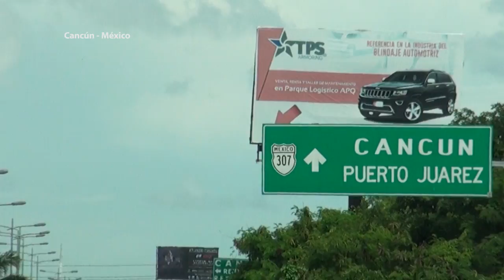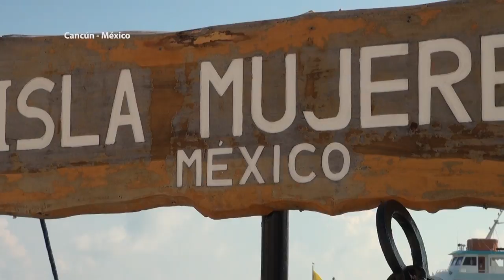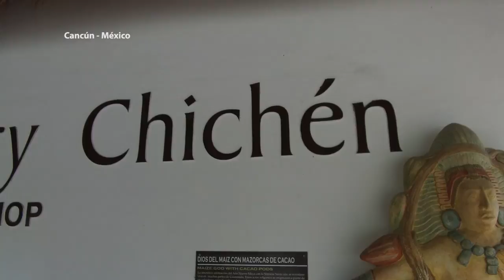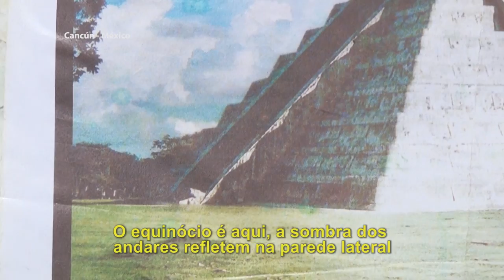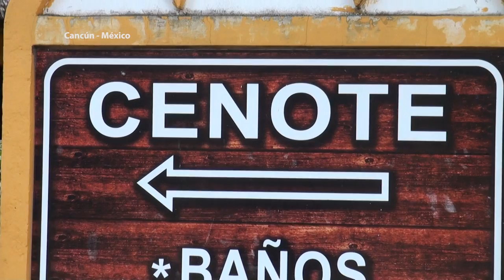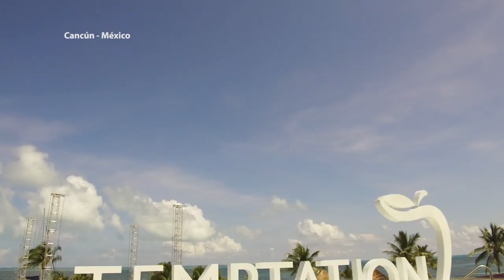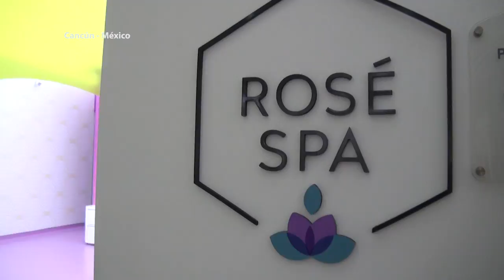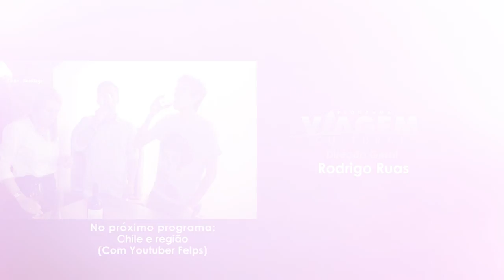Viagem para CANCÚN no México (com Lucas Malvacini e Fernanda Keulla)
O programa de hoje está para lá de especial. Tive a companhia dos meus amigos e convidados, Fernanda Keulla e Lucas Malvacini, em minha divertida aventura pelo paraíso caribenho, Cancun.
Comecei a jornada com um passeio para a linda Isla Mujeres a bordo de um catamarã incrível. Visitei também Chichén itzá, um sítio de ruínas arqueológicas cheio de histórias e curiosidades. A emoção de estar diante de mais uma das 7 novas maravilhas do mundo, foi grande. Em Cancun tive ainda a oportunidade de conhecer as mordomias, o luxo e as divertidas noitadas do hotel Temptation Resort, onde eu e meus convidados participamos da festa de inauguração do hotel, com direito a fogos de artifício, projeções tecnológicas, shows e apresentações artísticas e musicais.

✚ PARTICIPAÇÃO ESPECIAL
✈ Fernanda Keulla
✈ Lucas Malvacini

✚ COORDENAÇÃO
✈ Carolina Giocondo Cristovão

✚ PRODUÇÃO
✈ Miwa Nakae

✚ EDIÇÃO
✈ Nathalia Greghi
✈ Paola Santana

✚ AGRADECIMENTOS
✈ Hotel Temptation
✈ Mapa Comunicação
✈ AT Travel
✈ Easysim4u

♪ Follow The Sea by Dipcrusher
♪ Ember Island by Dipcrusher
♪ Resurgence (Original Mix) by Dipcrusher
♪ Summer by Dipcrusher

♪ Hypocrisy (Can Run Riddim) by Yanu, King Konsul, Revolutionary Brothers

♪ If I Could I'd... by Joakim Karud